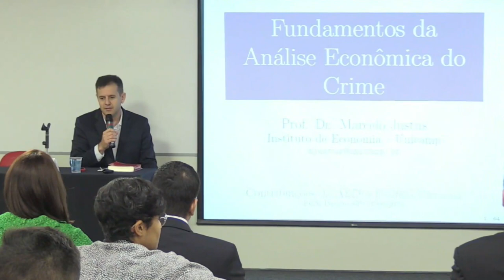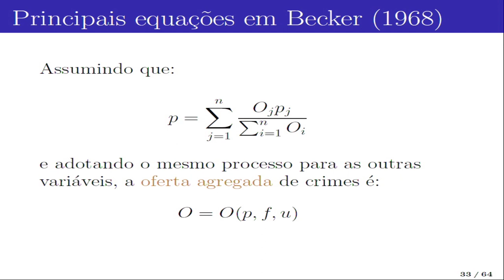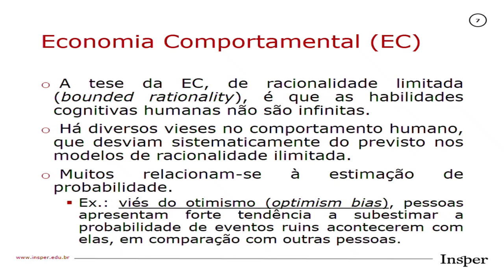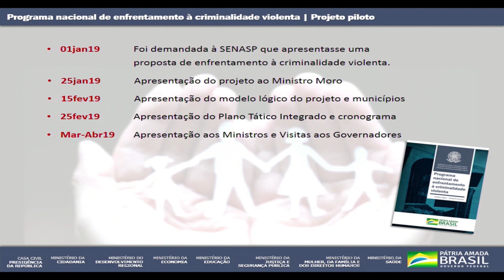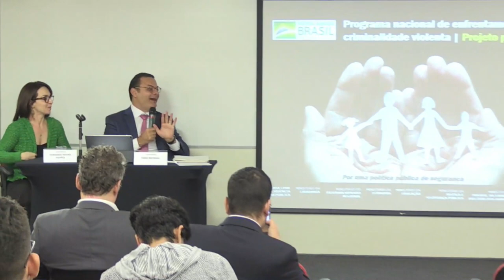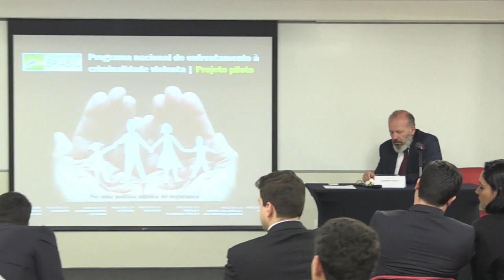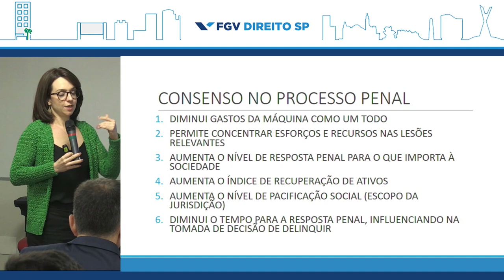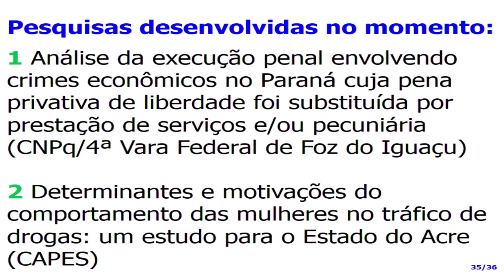Contribuições da análise econômica do direito à política criminal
Evento realizado em 17 de junho de 2019 na FGV Direito SP com o objetivo de discutir aspectos da política criminal apresentada pelo atual governo sob a ótica da análise econômica do Direito, de maneira a enriquecer o debate que vem sendo travado nos mais diversos canais da sociedade, notadamente mídia e academia.